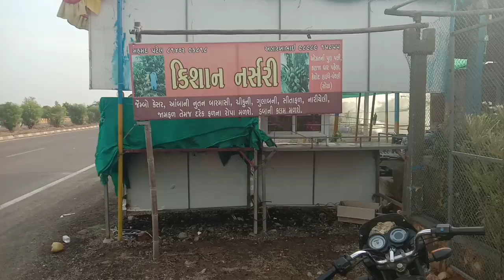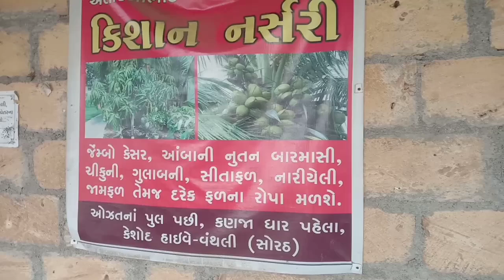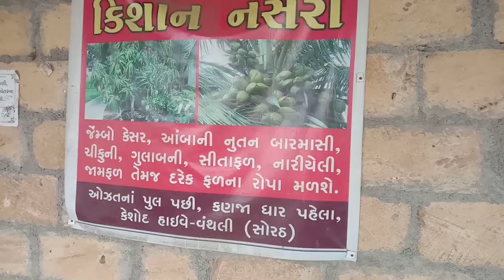વંથલી ની સફર સાથે વંથલી ના કેસર આબા કલમો ની માહીતી vanthali sortha # villaeg # blog #